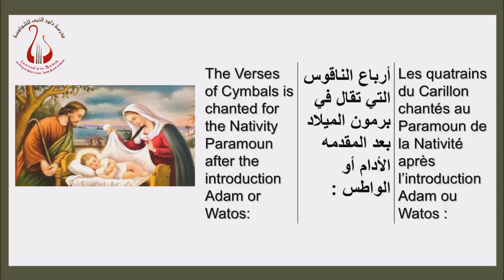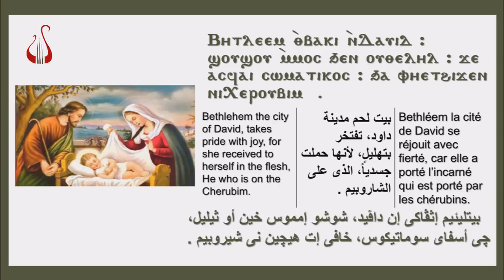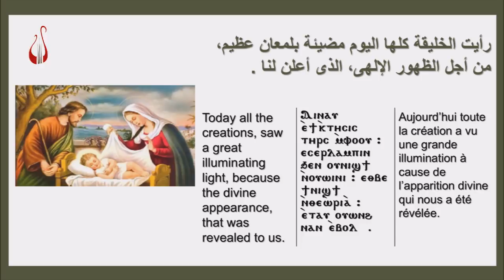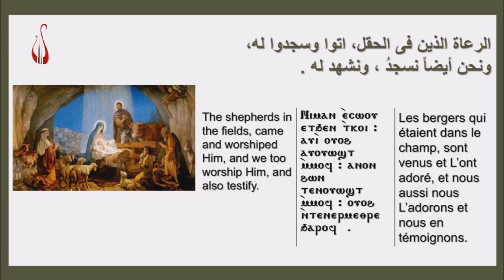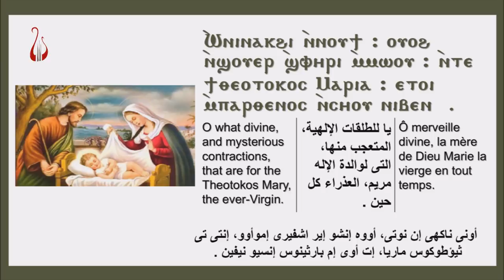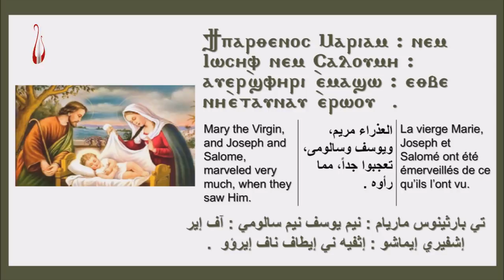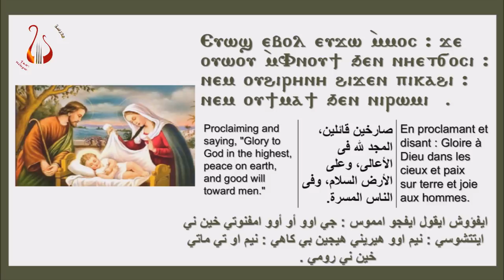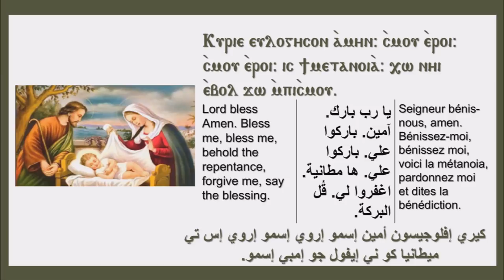طقس برمون عيد الميلاد - Rite Paramoun Nativity / Nativité (Taks Baramon El milad)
00:00 - intro / المقدمه
00:14 - Les Quatrains du Carillon / ارباع الناقوس
01:08 - La Doxologie en copte / ذكصولوجيه قبطى
04:40 - La Doxologie en arabe / ذكصولوجيه عربى
08:02 - Le Répons de l'acte des apôtres / مرد الابركسيس
10:07 - Le Répons de l'évangile / مرد الانجيل
11:57 - Aspasmos Adam / اسبسمس ادام
14:16 - Conclusion Canon final / الختام